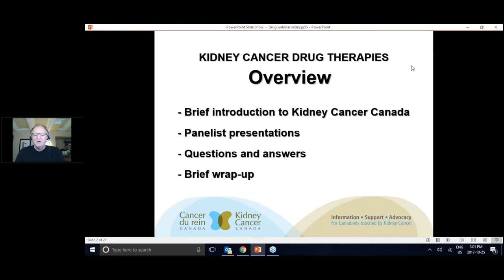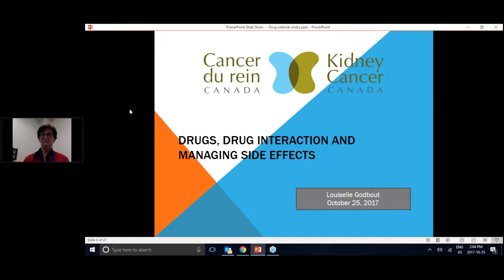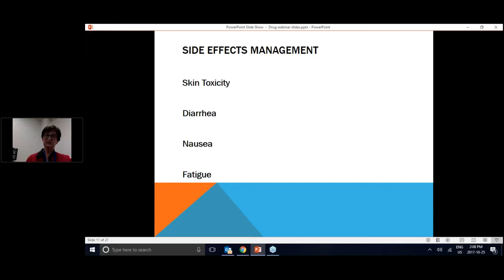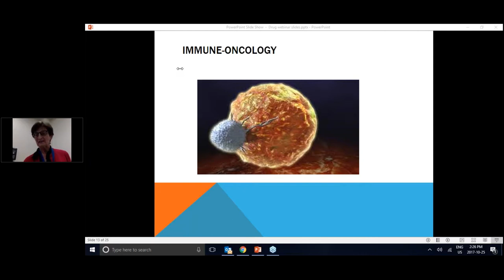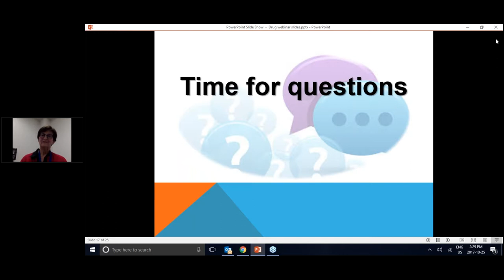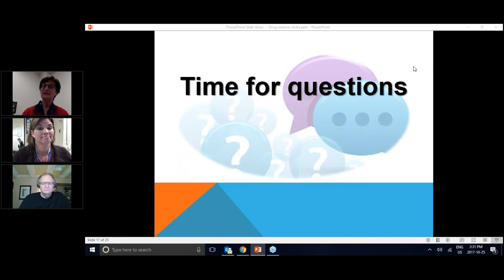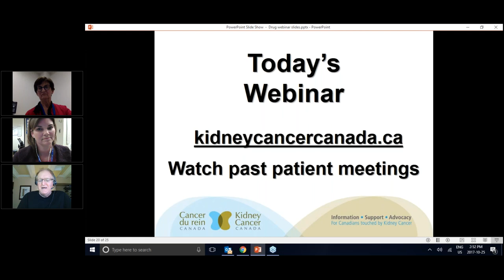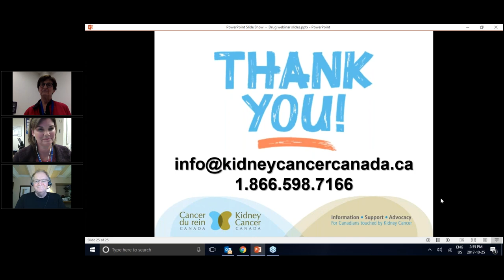2017 - Drugs, drug interaction and managing side effects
Our webinar on drugs, drug interaction and managing side effects is an excellent opportunity to further your knowledge of kidney cancer therapies and ask questions to pharmacist Louiselle Godbout. Dawn Knight, oncology nurse joins the webinar to answer questions on side effects management.

Stephen Andrew, Executive Director
Welcome address

0:02:34 Louiselle Godbout, Pharmacist
Oral Therapy

0:07:50 Q&A session
with Louiselle Godbout, Pharmacist and Dawn Knight, Oncology Nurse

0:25:56 Louiselle Godbout, Pharmacist
Immune-Oncology

0:28:42 Q&A session

0:51:09 Stephen Andrew, Executive Director
Closing remarks